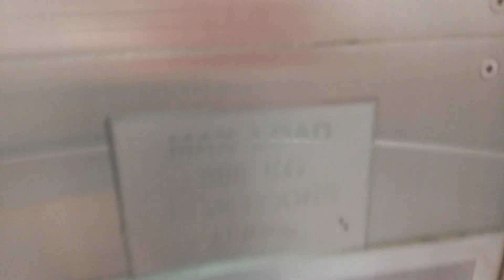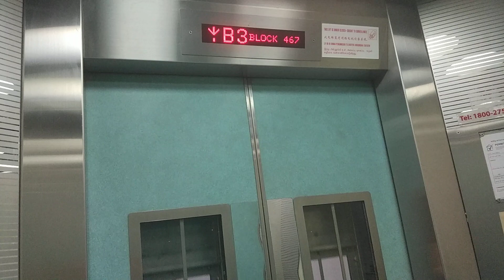Block 467 Sembawang Fujitec Elevator Lift B